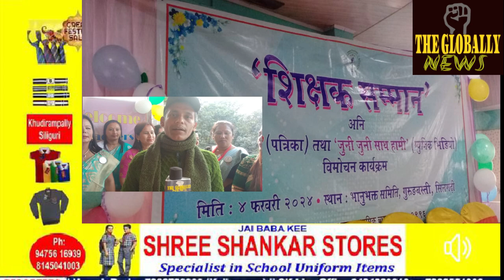शिक्षक सम्मान स्मृति वेदना पत्रिका तथा जुनी जुनी साथ हामी म्यूजिक वीडियो विमोचन कार्यक्रम।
TEACHER SAMMAN SMRITI VEDANA PATRIKA AND JUNI JUNI SATH HAMI MUSIC VIDEO RELEASE PROGRAM
@followers Nirmal Kumar Koirala Bolly Action Follower’s TECHNO SANKALP (STUDY FOR ITI STUDENT) Hamro Darjeeling Routine of Nepal banda Gorkha, Nepal Mirik Victoria Boys' School, Dow Hill, Kurseong